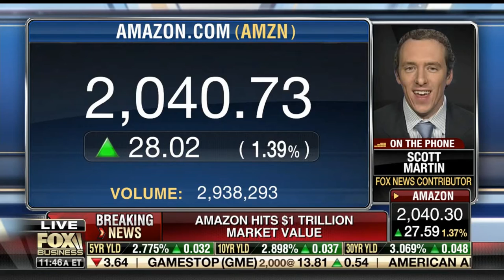Scott Martin Fox Business News 9 4 2018 Varney